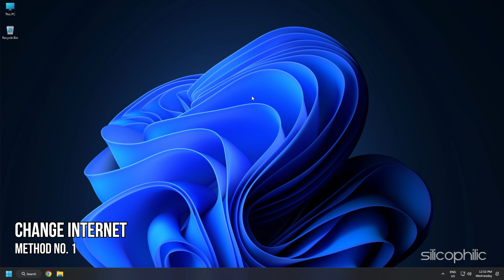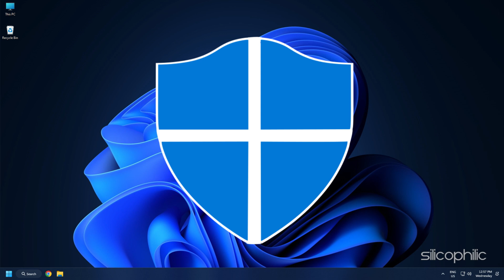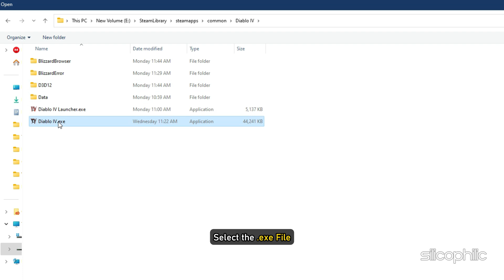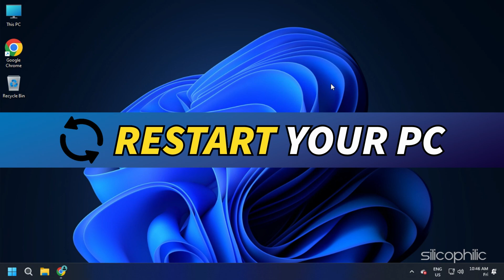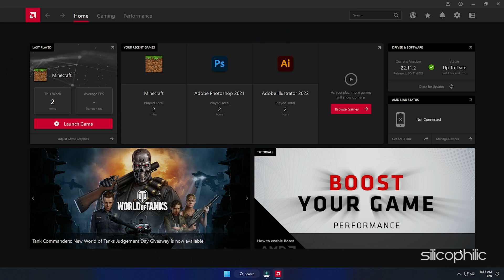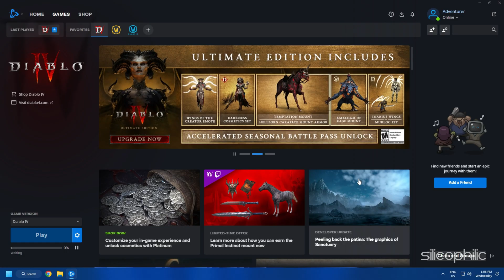How To Fix Diablo 4 FENRIS ERROR [6 WORKING METHODS]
Are you getting the Fenris error on Diablo 4?
Here we have shown 6 working methods to fix Diablo 4 FENRIS ERROR.

Timestamps:
00:00 Intro
00:43 Change Internet
01:11 Repair Game Files
01:35 Add Game to Antivirus Exclusion List
03:04 Install Visual C++ Redistributables
03:51 Update Graphics Drivers
04:36 Reinstall Game